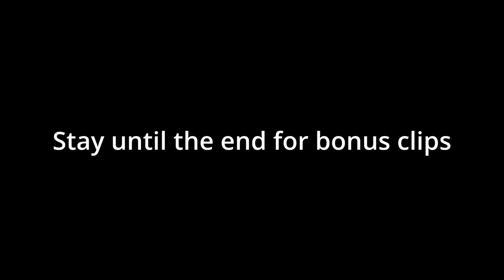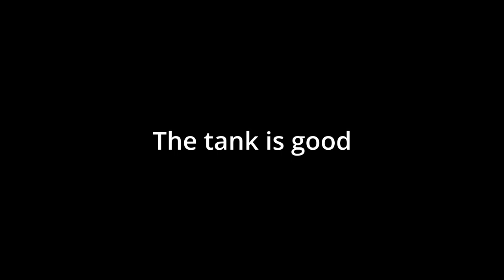The Legendary Swedish Tank- Strv-m/42-DT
This time it's the Delat-Torn's turn to yeet people back to the hangar. It was an interesting experience but you need to see it with your eyes to belive it.

Also (shoutout): The following music was used for this media project:
(An amazing site if you want to find any music you like. Go check them out. Also pls don't sue me Alexander I may have mixed the music that was used, badly I must add, to suit the vid a bit.)